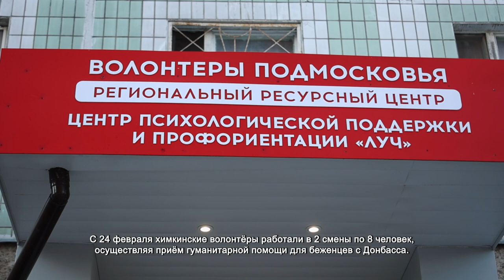Химкинские волонтёры привезли гуманитарную помощь в лагерь беженцев. 2.03.2022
В лагере беженцев под Волоколамском четырнадцатилетняя Анжела Устинова оказалась со своими тремя братьями и сёстрами. Сюда они приехали из Горловки несколько дней назад. Она, как самая старшая, подбирает одежду и игрушки для своих родных.